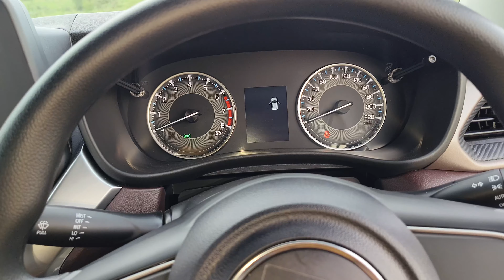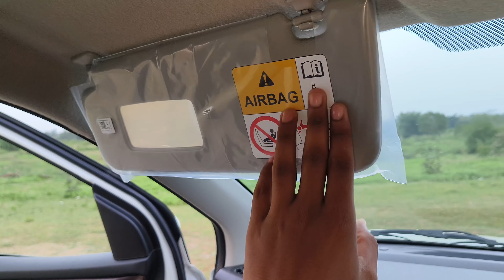Punch से बेहतर | 2023 Maruti Suzuki Fronx Delta plus Full Details Reviews